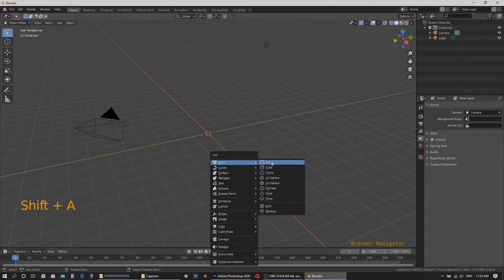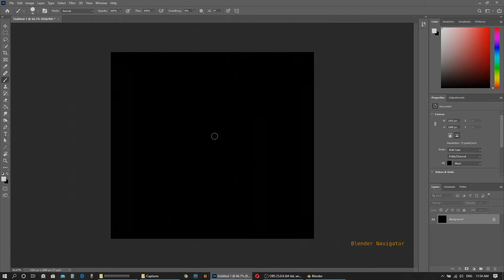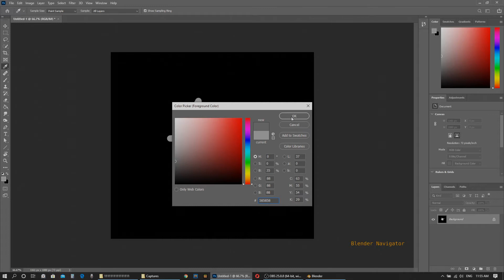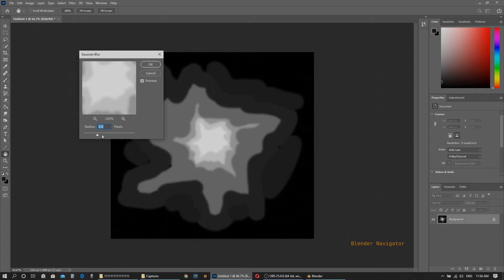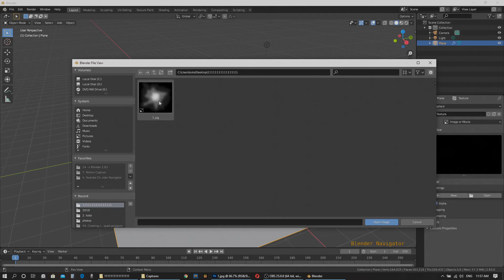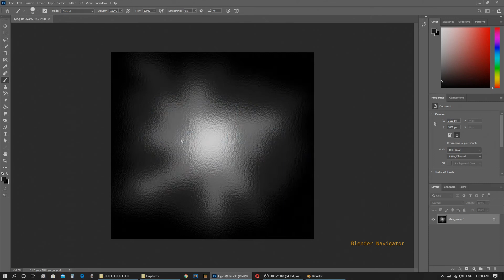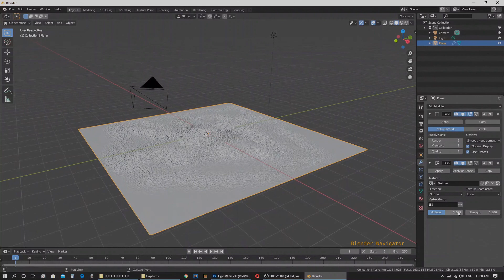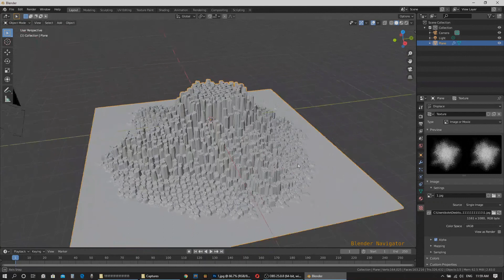45) Displacement texture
Created in Blender 2.83 by Kote Gvasalia.